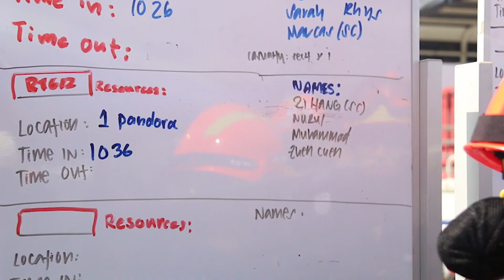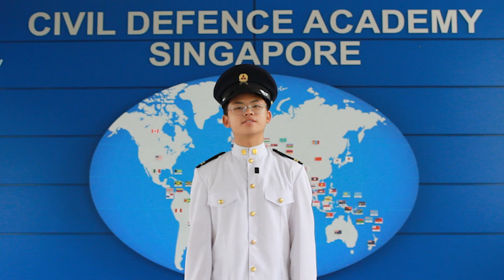17th Cadet Lieutenant Course Graduation Video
You might have seen them in your school or at HQ events.
But do you know what it takes to be a Cadet Lieutenant?

Watch the video to learn more about grueling training that our latest batch of CLTs have undergone.

If you have the passion to journey with us as a CLT, join us in our 18th CLT Course this November! Application period will be open soon.